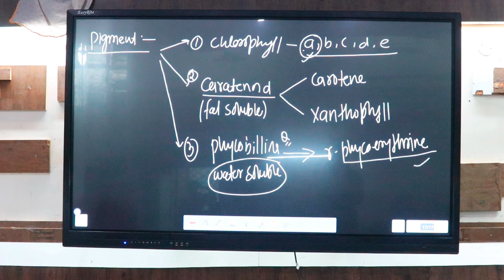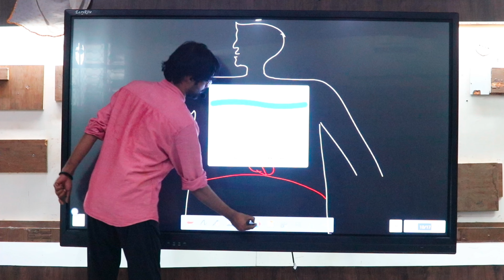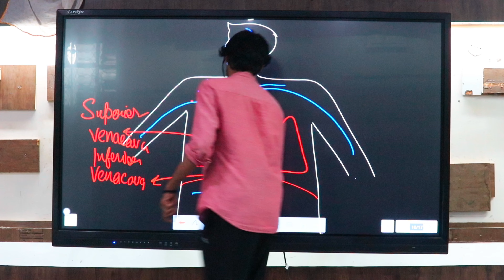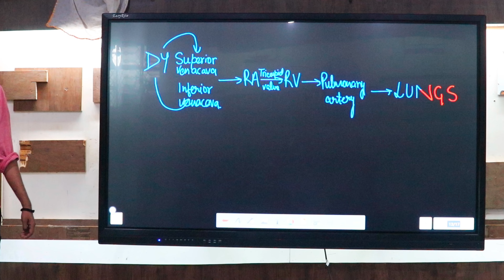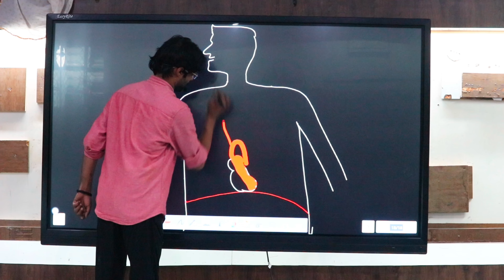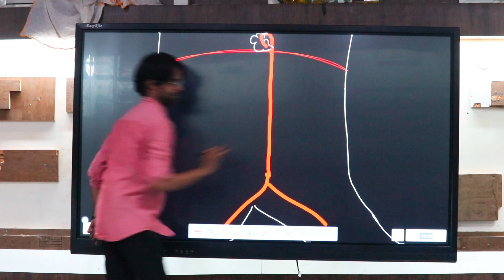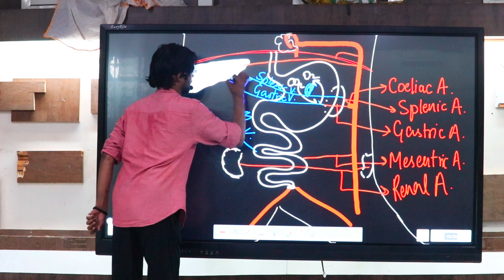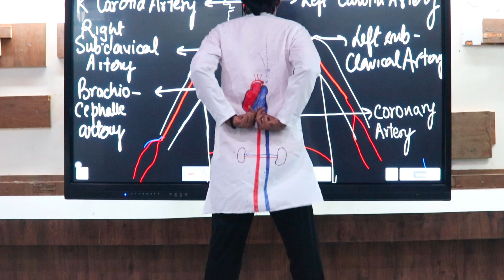Blood Circulatory System | Arterial System| SAHILL Siddique